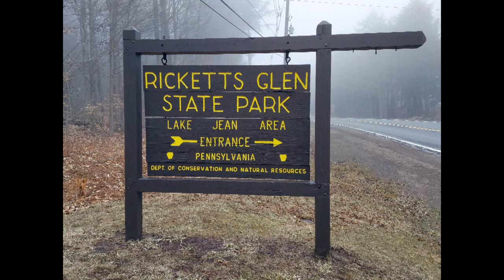Ricketts Glen State Park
Ricketts Glen State Park, PA has 22 named waterfalls.  Some of the trails in the park were closed because of a landslide, so we only got to see 16 of them.  We also stopped at Dutchman Falls, about 20 minutes from the park in Laporte, PA.

Basically, there are two ways to photograph waterfalls.  Stop action reveals the power of a waterfall, and time lapse shows the grace of a waterfall. I photographed most of the falls both ways. I also included a photograph of our cabin at the park, and some photos on Bald Eagles at Lake Jean in Ricketts Glen State Park.

This video shows the falls as you walk from the bottom of the gorge to the top of the gorge. For best viewing, when the cursor is on the video, left click on the rectangle just below the video to show the video in theater mode.  Also, left click on the gear, left click on quality, and click on 1080p.  This will make the video sharper.